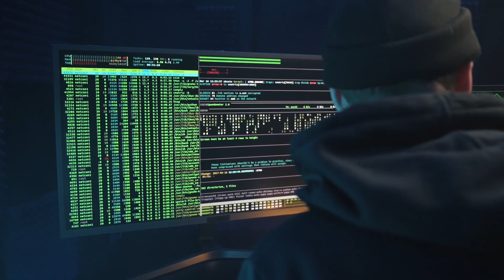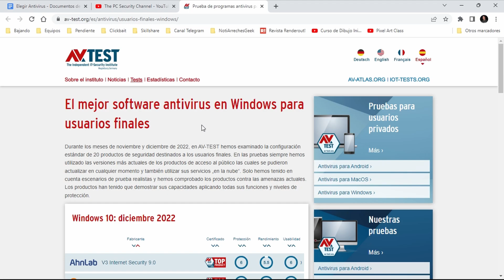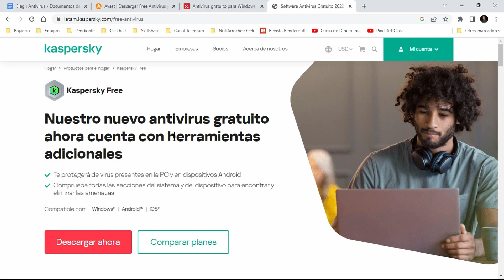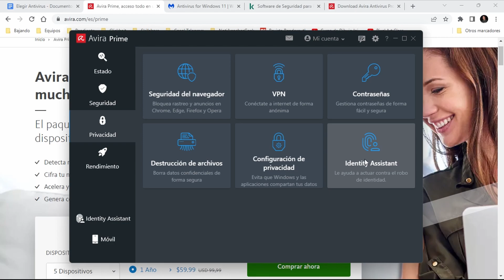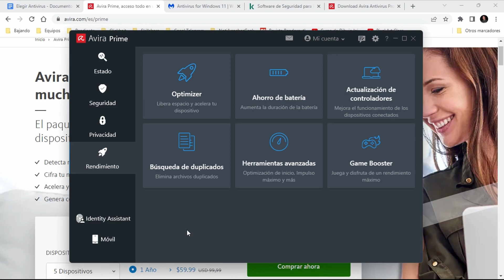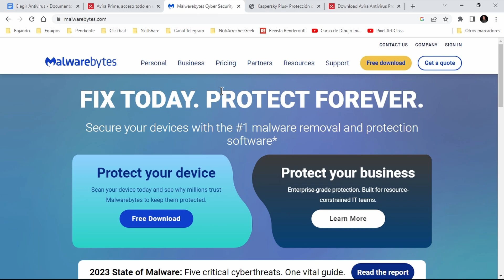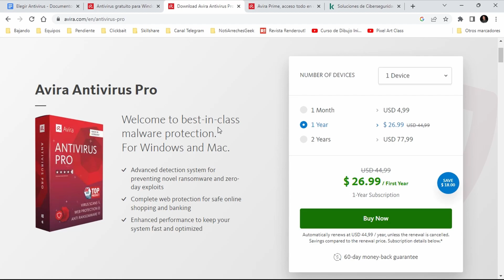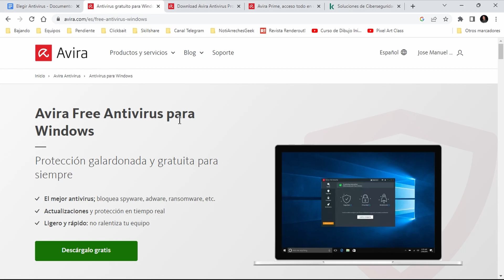¿Cuál es el MEJOR ANTIVIRUS del mercado? Tanto GRATIS como de pago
Si usas métodos alternativos para obtener videojuegos y programas ya que no puedes pagar por ellos, necesitarás un buen antivirus y no, el antivirus de Windows el Microsoft Defender no te sirve ya que es muy sencillo de burlar. En los últimos años todo el contenido que consigues de forma alternativa está cargado con sorpresas extras que solo buscan robar tus cuentas en los servicios más populares, sino quieres terminar perdiendo tiempo y dinero te aconsejo buscar un buen antivirus, justamente de eso tratar este video, son recomendaciones de buenos antivirus gratuitos y pagos destacando en los antivirus pagos cual ofrece más por el dinero que pagas.

_Beelink Mini PC SER6_
►AMD Ryzen 5 6600H 6N/12H @ 4,5 GHz
►16GB de RAM DDR5 4800MHz
►SSD kingston NVme M.2 de 500GB
►GPU AMD Radeon 660M RDNA2 6N @ 1900 MHz

00:00 ¿Por qué debería tener un buen antivirus en el 2023?
00:48 ¿Es suficiente con el Microsoft Defender Antivirus?
02:04 ¿Dónde puedo ver pruebas confiables de Antivirus?
03:36 Obtén CURSOS y VIDEOJUEGOS totalmente GRATIS
04:18 ¿Cuál es el mejor antivirus gratuito?
05:58 ¿Qué antivirus pago me recomiendas? y ¿Cuál usas actualmente?
12:53 Conclusiones y recomendaciones extras

Saludos